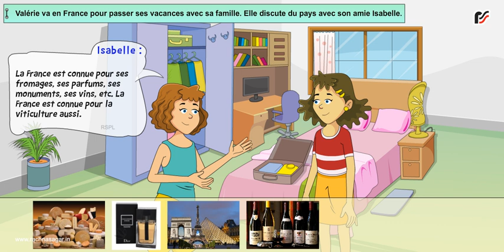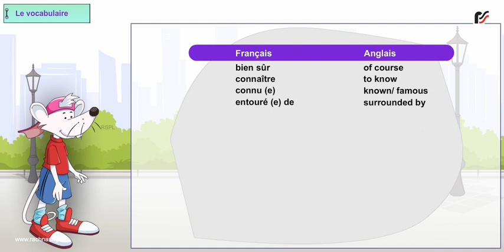Connaissez-Vous La France ?